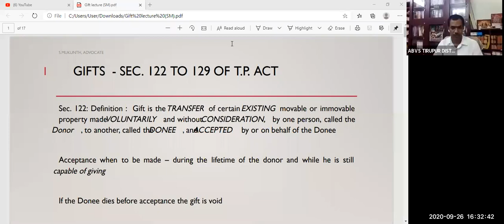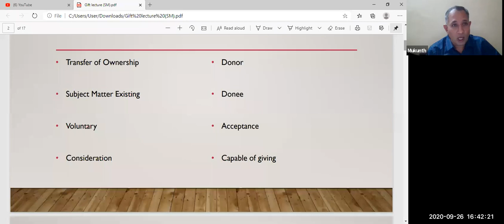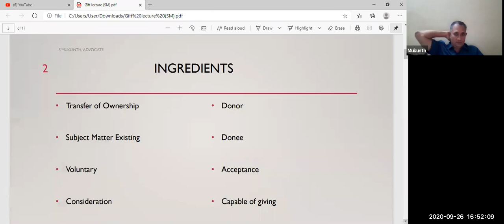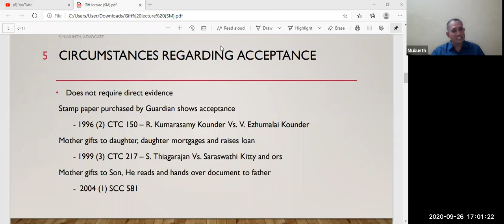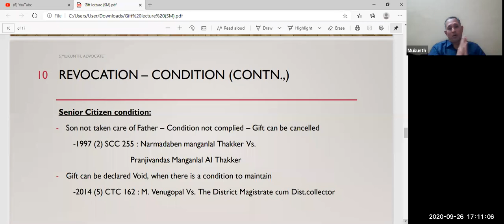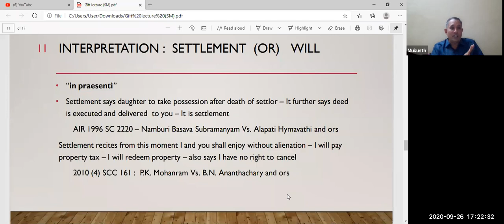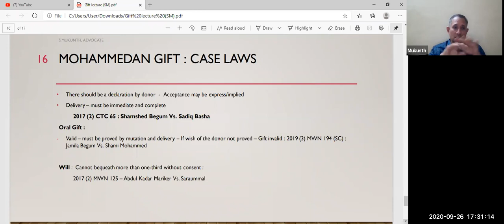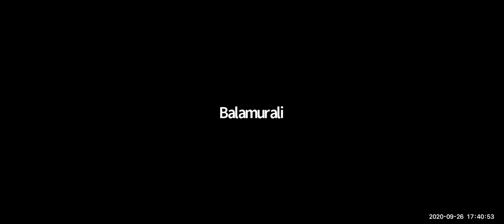Gift under the Transfer of Property Act